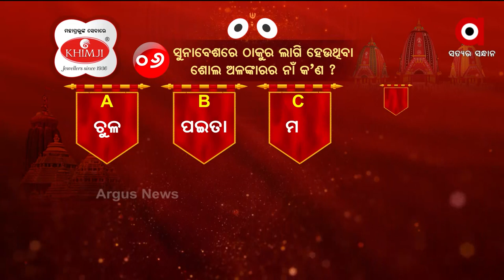ଅର୍ଗସ ସୁନାବେଶ କୁଇଜ୍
6-ସୁନା ବେଶରେ ଠାକୁର ଲାଗି ହେଉଥିବା ଶୋଲ ଅଳଙ୍କାରର ନାଁ କ’ଣ ?